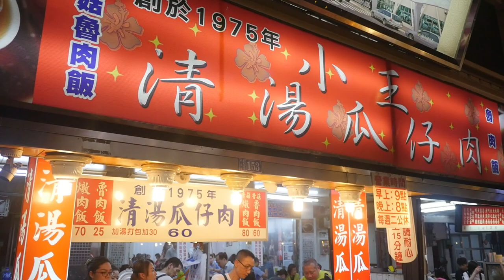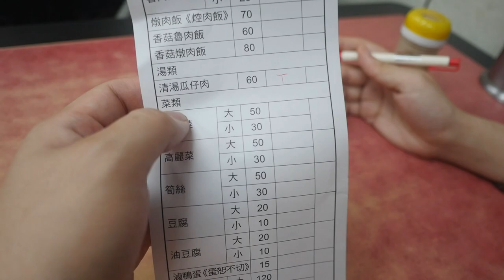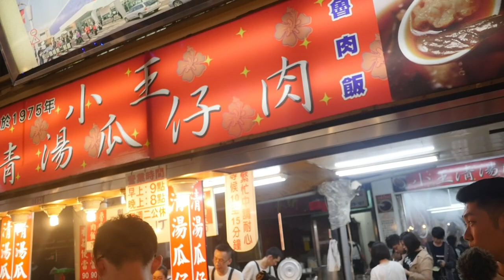台灣美食🇹🇼日本美女帥哥🇯🇵台灣美女🇹🇼愛吃華西街夜市滷肉飯25清湯瓜仔肉60!小王清湯瓜仔肉ft.ぺこり台湾（一天一佩）日台カップルYoutuber絶賛の魯肉飯激ウマ 萬華區EP771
【ぺこり台湾（一天一佩）訂閱他們的頻道喔】
【小王清湯瓜仔肉】
🗾 台北市萬華區華西街17之4號
⏰9:30-20:00
公休：禮拜二：火曜定休
🚉MRT龍山寺

萬華區華西街夜市的東西又便宜又好吃。

相機： Panasonic Lumix GH4＋CANON EOS 60D
喜歡：喝酒、美食、旅遊、看小說（森博嗣、村上春樹）

Lumix GH4
EOS 60D
DJI Spark
Apple iPhone 7
SIRUI 3T35K

【WANT】
電腦：RazerBlade15 297,864JPY, gigabyte Aero15X 230,000JPY
相機：Panasonic LUMIX GH5 or GH5s
空拍機：DJI Mavic Air
外付けSSD SAMSUNG 三星 T5